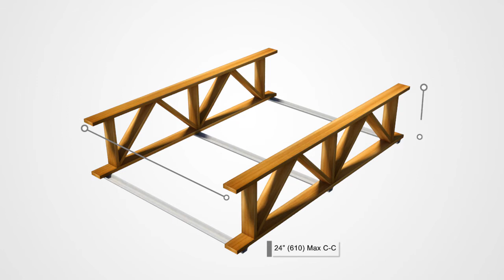CFD7T Installation Support Angles on Top of Bottom Cord of Truss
CFD7T provides heat radiation protection in wood constructed Roof and Floor-Ceiling assembly openings found in many assisted living centers, apartments and condos.

CFD7T is a UL Classified Ceiling Fire Damper that is UL listed for installation in wood truss floor/ceiling and roof/ceiling designs. Unlike other ceiling dampers for wood truss applications, the CFD7T does not require additional damper insulation or boot/box enclosures to meet UL approved installation requirements. In addition the CFD7T is listed for through ceiling membrane penetration.